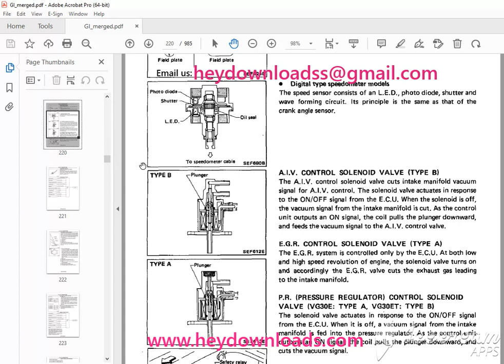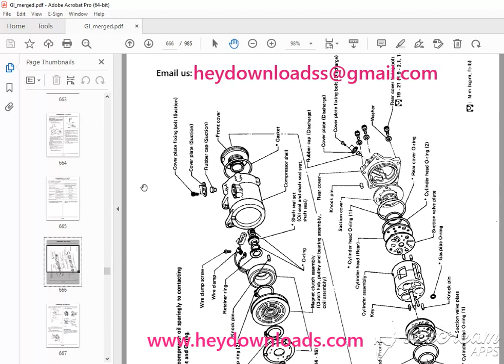1988 NISSAN 300ZX Z31 Series Service Manual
1988 NISSAN 300ZX Z31 Series Service Manual PDF DOWNLOAD

Language : English
Pages : 985
Downloadable :Yes
File Type : PDF